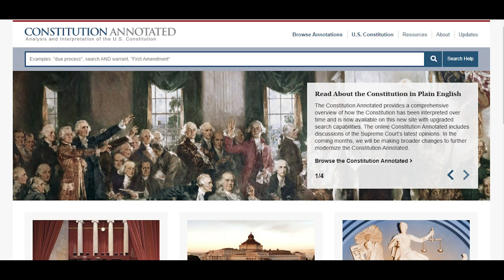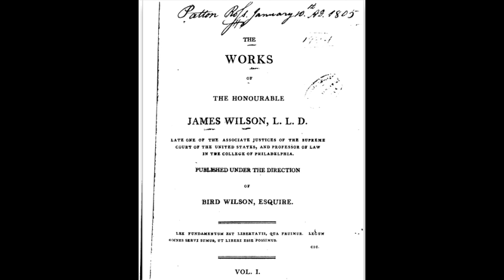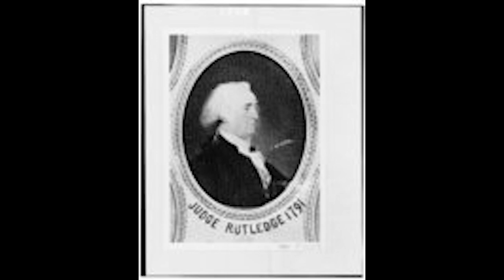Constitution Annotated: Supreme Court Biographies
The Supreme Court Justice Project is part of the ongoing effort of the Congressional Research Service (CRS) to modernize the "Constitution Annotated" site, the authoritative overview of how the Supreme Court has interpreted the U.S. Constitution throughout the nation's history. Currently, the online Constitution Annotated's Table of Supreme Court Justices identifies only the names, terms, appointing U.S. President and noteworthy opinions for each Justice. CRS's long-term plan for the table, is to link each Justice to a detailed personal biography that will contextualize the Justice's jurisprudence in light of their personal background and the historical period in which they served and include pertinent images of or links to Library materials.